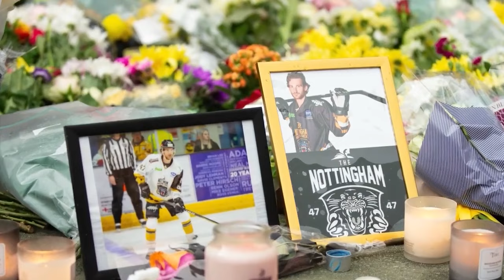Adam Johnson last injury video | Adam Johnson accident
WARNING: This video contains graphic content. In this video, we provide a detailed look at an ice hockey injury involving Adam Johnson. We want to emphasize that this video is not intended to sensationalize the injury but to provide an educational perspective on the potential risks and safety precautions in ice hockey. Please be prepared for graphic images. Unfortunatly the hockey player is no more. Our condolinces are with his family.